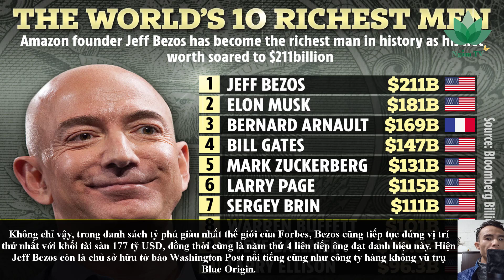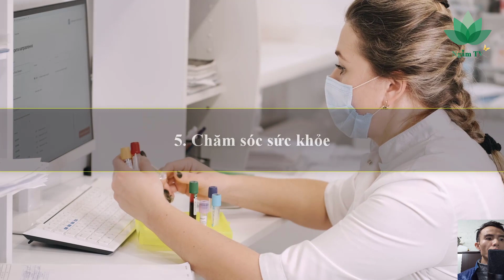Còn băn khoăn chọn ngành học, xem ngay danh sách 10 ngành nghề có nhiều tỷ phú nhất thế giới